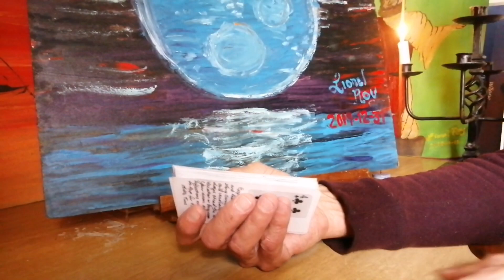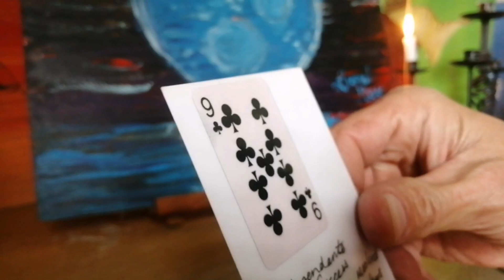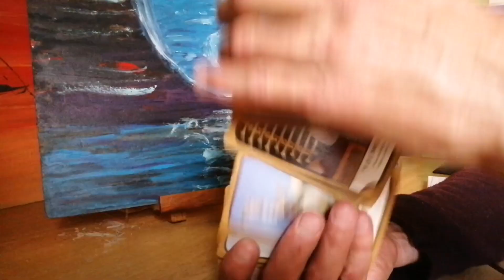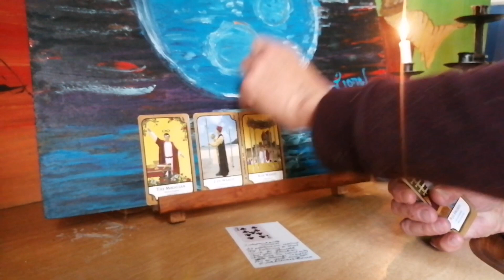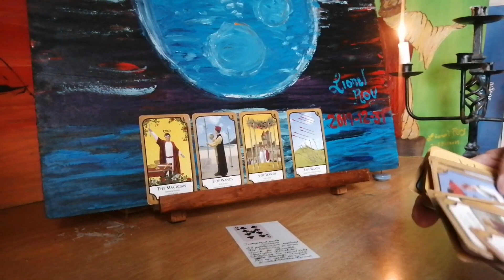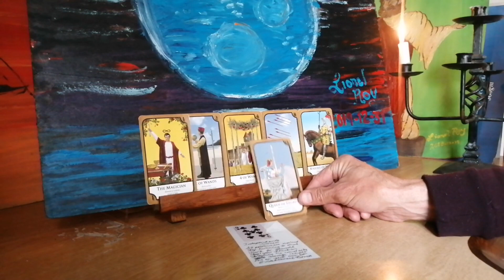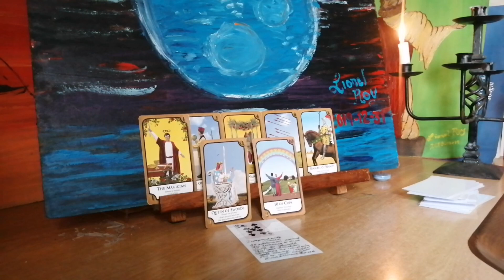Cancer 🌝 Full Moon in Aquarius 1 August 2023 🚂♋♒🌔